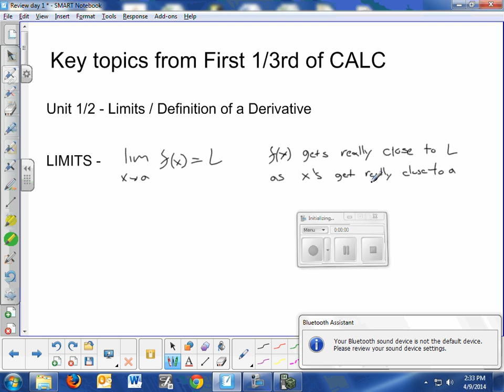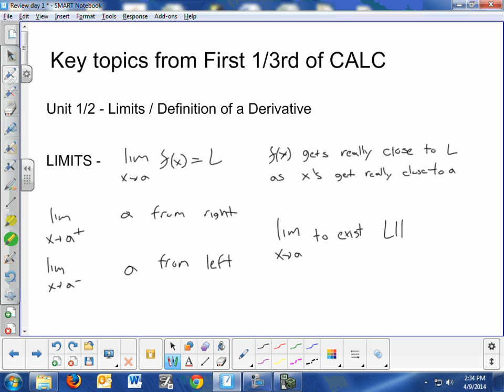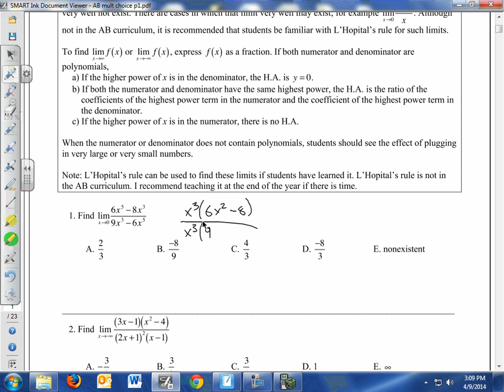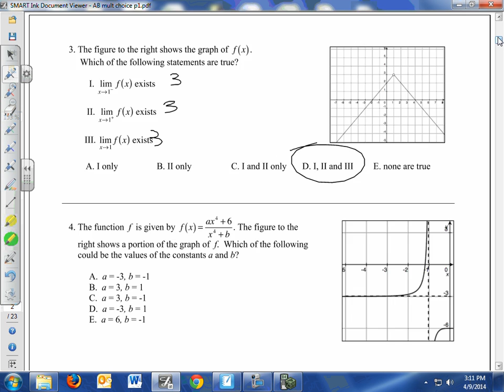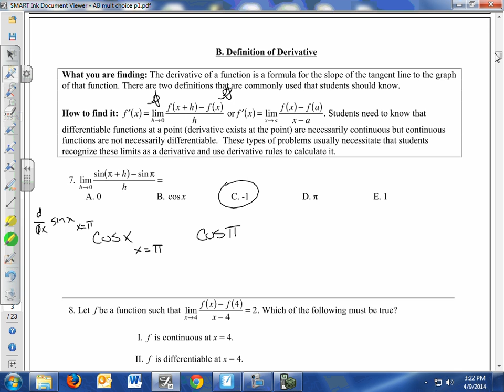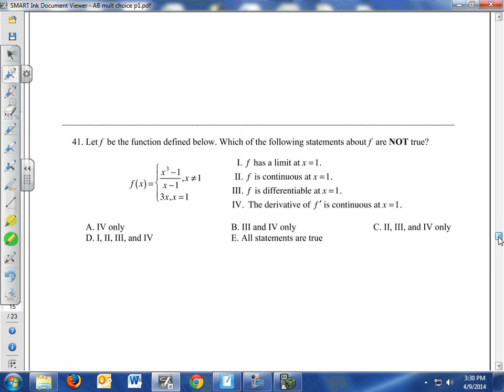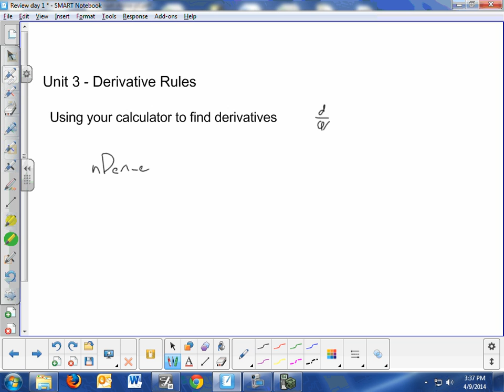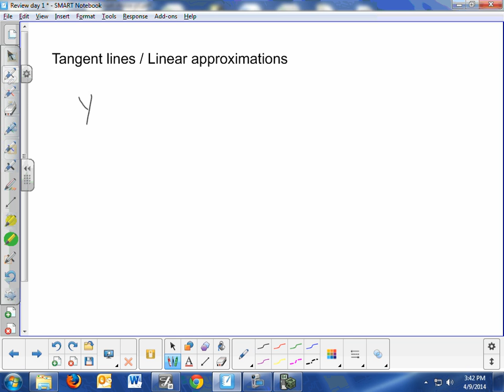Review 1st 3rd of AB Calc